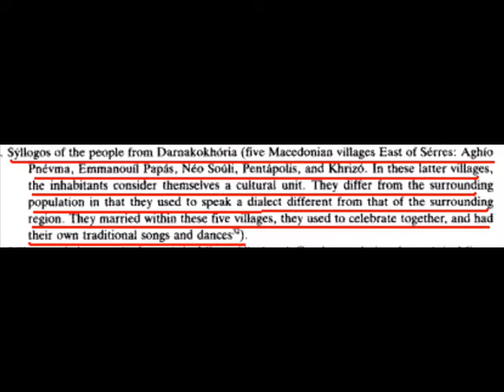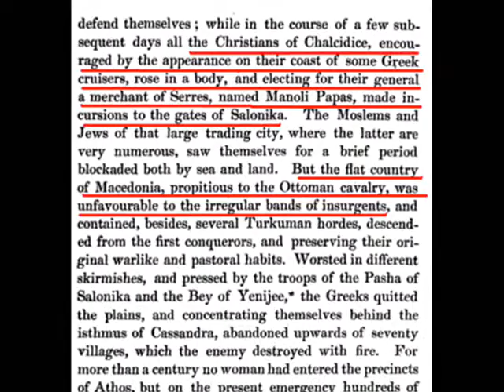Macedonian folksong from Darnakohoria-Tou Koustanta t' Varsami yios-Greek traditional music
The cultural association of people descending from the village of Agio Pnevma in Serres that live in Thessaloniki released last year two CDs with traditional songs of the Darnakohoria region in Serres.The songs are performed by the choir of the association and i think they deserve a great bravo for their effort.The lyrics of the songs are mainly in the local dialect (even though in many instances standard Greek is used as well and i guess this happens because it was more suitable for maintaining the meter),so I provide,when needed, a "translation" of the most unintelligible to a standard Greek speaker words and expressions.

Του Κουσταντά τ' Βαρσάμη γιος/Τou Koustanta t' Varsami yios/The son of Kostantas Varsamis

Του Κουσταντά,του Κουσταντά
του Κουσταντά τ' Βαρσάμη γιος(2)
ντραγάτη* κι αν τουν έβαλαν
στ' αμπέλια στα μπαμπάκια μας(2)
κι στα πουλλά χουράφια μας(2)
ευρίσκει νίσκιου* δρουσιρό(2)
έπισι για να κοιμηθεί(2)
κουρίτσια τουν ξιγύμνουσαν(2)
τουν πήραν τα σιλάχια* του
και τα καλά ρουβόλια* του(2)

Tou Koustanta,tou Koustanta
tou Koustanta t' Varsami yios(2)
dragati* ki an toun evalan(2)
st' ampelia sta bambakia mas(2)
ki sta poulla hourafia mas(2)
evriskei niskiou drousiro(2)
episi gia na koimithei(2)
kouritsia toun xigymnousan(2)
toun piran ta silahia* tou
kai ta kala rouvolia* tou(2)

Kostantas,Kostantas
Kostantas Varsamis' son(2)
though he was appointed as a field guard(2)
in our vineyards and our cotton fields(2)
and in our many fields(2)
he finds a shady and cool place(2)
he fell asleep(2)
girls undressed him(2)
they took his cartridge belts
and his good pistols(2)

*ντραγάτης/dragatis=field guard,used in many other Greek dialects as well,of unknown etymology
*νίσκιος/niskios=a variant of ίσκιος/iskios (shadow)
*σιλάχι/silahi=a kind of vest with cartridge belts applied on it,probably of Turkish origin
*ρουβόλι/rouvoli=pistol,probably a corruption of "revolver"